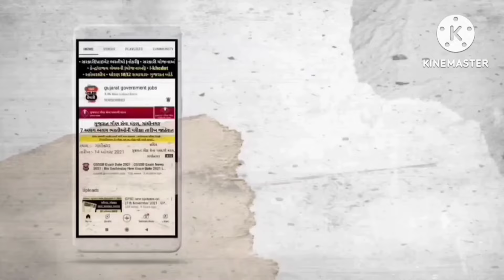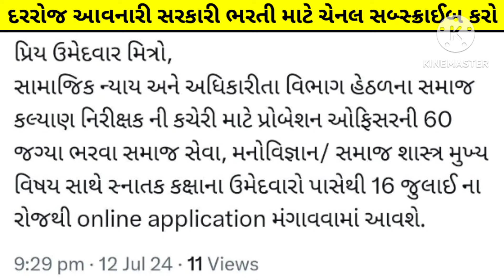(ojas) gsssb new bharti in 2024 - varg 3 government jobs in gujarat - gaun seva latest updates today